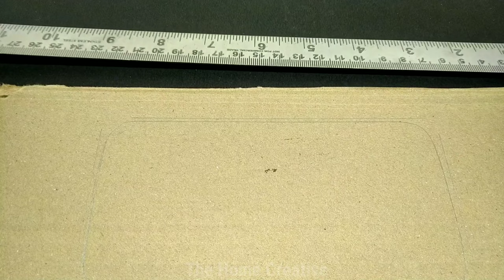how to make phone cover with cardboard | mobile phone cover making at home | cardboard craft ideas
How to make mobile case with cardboard

Using Meterial :-
 ~ Cardboard
 ~ pen
 ~ Cardboard cuter
 ~ Fevikwik (glue)

How to make mobile case with cardboard | Cardboard craft ideas | Amazing diy phone case life hacks!

How To Make Mobile Cover With PVC Pipe / Diy Phone Case From Plastic Pipe / Mobile Cover

How to make mobile case with Newspaper | Cardboard craft ideas | Amazing diy phone case life hacks!

Cover Topic:-
 how to make phone cover with cardboard
 mobile phone cover making at home
 cardboard craft ideas
 how to make phone cover at home
 make phone cover with cardboard
 mobile cover making at home
 phone cover making at home
 how to make mobile cover at home
 mobile cover
 how to make mobile cover
 how to make mobile case
 how to make phone cover
 amazing mobile case
 mobile case
 white mobile cover
 white colour mobile cover
 phone cover
 phone case
 The home creative